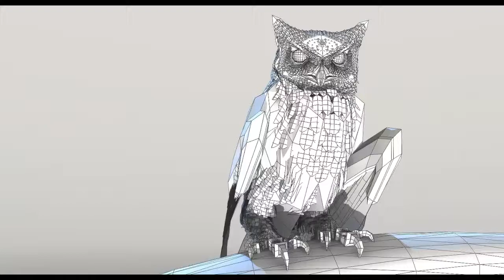GHO Anim Grey LO